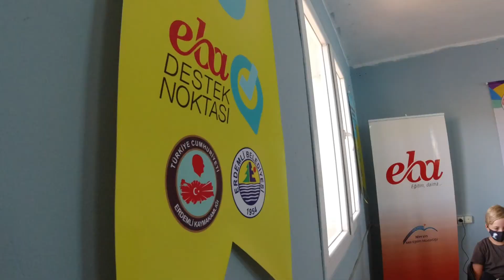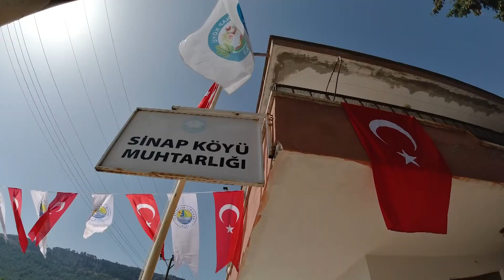Köy Okulları Yeniden Eğitime Açıldı (Yörük Çocukları, Köy Okullarına Kavuştu)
Bir zamanlar filmlere dahi konu olan ve taşımalı eğitime geçilmesiyle kapanan köy okulları yeniden eğitime kazandırıldı.